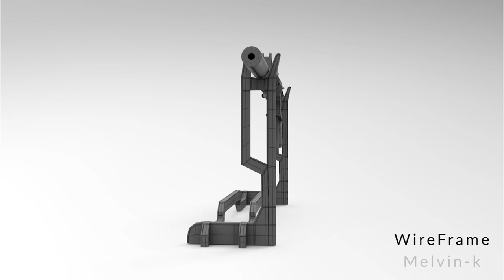M4A1 Carbine 3D Model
3d model done in maya , practice pesonal work in free time.